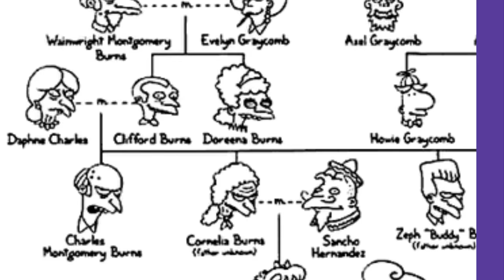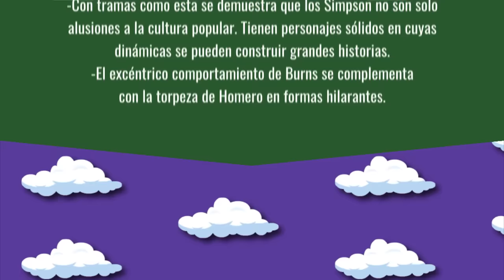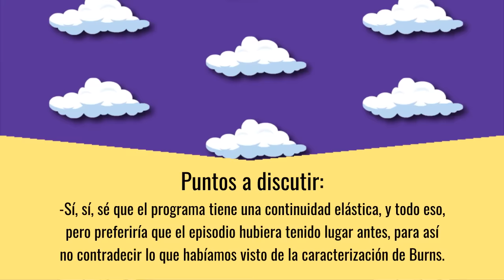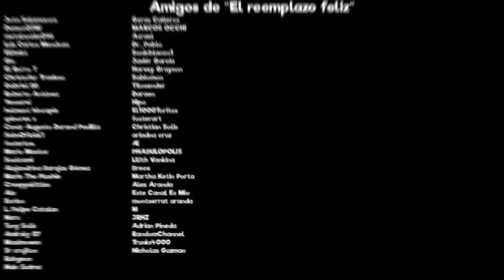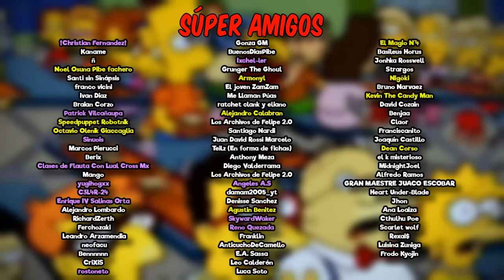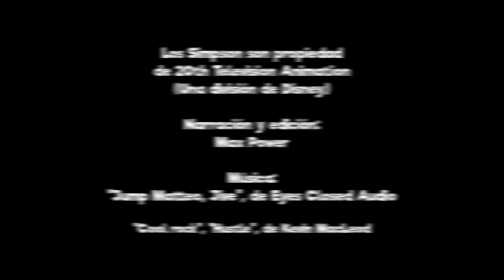Retrospectiva Simpson: Homero Smithers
Bienvenidos-nidos-nidos a un video de emoción y acción en la Retrospectiva-tiva-tiva. Si estás viendo esto a las tres de la mañana, hora de revisar tu hígado-hígado-hígado.